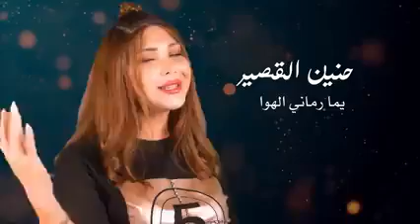حنين القصير- يما رماني الهوا / hanin alkaseer - yoma rmani alhwa studio_nahawand​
حبايب اذا اعجبك الفيديو لاتنسى الاشتراك ☝ ﴿﴿ ءٱٱحــبكم❤ قلبوشااتـي۽ ﴾﴾
____بدك تعيش صح سوي كلشي غلط

💕أحلى مقاطع حب قصيره 😘💞 اروع اغنية رومانسية - 🌺فيديوهات حالات واتس اب 2021
أحلى مقاطع حب قصيره 😘💞 اروع اغنية رومانسية - فيديوهات حالات واتس اب ___
مقاطع_حب_قصيره 2021
اغاني​​​​​​​ حزينه جدا عن الفراق||😭💔||حالات واتس اب حزينه للمجروحين_2020
اغاني​​​​​​​ حزينه جدا عن الفراق||😭💔||حالات واتس
اب حزينه للمجروحين_2019
علئ_صفحه_المحتويات_الرائجه
مقاطع​​​​​​​ انستقرام حزينه
حاله واتساب حزينه 2020
حاله واتساب لا ترحل
حالات واتساب لا تتركني وتروح
حالات واتساب حزينه بتبكي 2020
زين عمار موجوع قلبي
راح الزين
الهيبة حالات واتس,
حالات واتس بدك تعيش صح سوي كلشي غلط
اغاني عراقيه
الهيبة العودة
اغاني حالات واتس 2020
حالات واتس اب زوجي المستقبلي
مقاطع_حب_قصيره
مقاطع حب قصيره
مقاطع حزينة قصيره
مقاطع حب وغرام
مقطع حب وغرام
مقاطع رومانسيه
مقطع رومنسي
مقاطع اغاني حب
بحران
مقطع حب قصيرة
مقاطع اغاني حب قصيره للواتس
اغاني حب قصيره 2019

اغاني حب قصيره 2018
مقاطع اغاني حب قصيره للواتس اب
مقاطع حب كوريه
مقاطع اغاني حب عراقيه
مقاطع حب حزينه
اغاني واتس اب حزينه
اغاني حب قصيره
حالات حب للبنات
اغاني حب رومانسيه
مقاطع واتس
حالات اغاني حب قصيره
حالات واتس محمد الشيخ
حالات واتس اب حب
حالات واتس اب حب قصيره
حالات حزن
حالات حزن بنات
حالات حب وعشق وغرام
حالات حب وعشق
حالات حب وغرام وعشق قصيره
اجمل حالات واتس اب حب وغرام
اجمل مقاطع حب وغرام وعشق قصيره
اجمل مقاطع حب وغرام قصيره
حالات واتس,
حالات, حالات عشق 2018,
مقاطع رومانسيه قصيره مع اغاني,
حالات واتساب حزينه لبي
حالات واتس,
حزينه سوريا
سوريا الهيبة العودة,
تركيه حزينه سوريا ادلب اغاني حالات واتس,